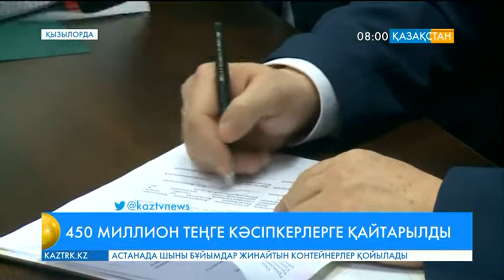Қызылордалық кәсіпкерлерге 450 миллион теңге қайтарылды